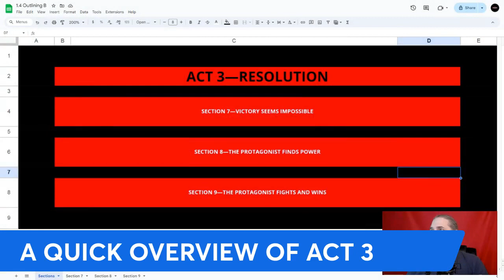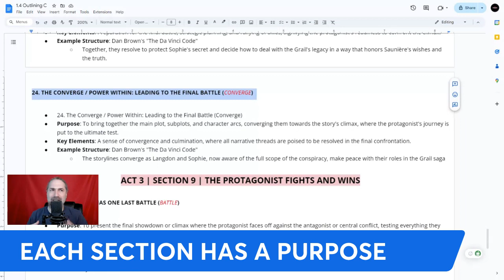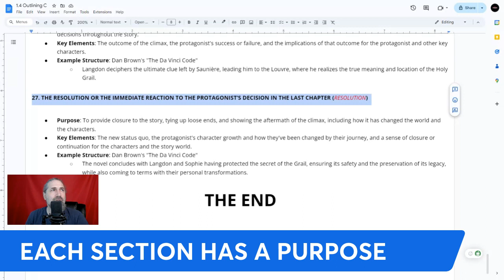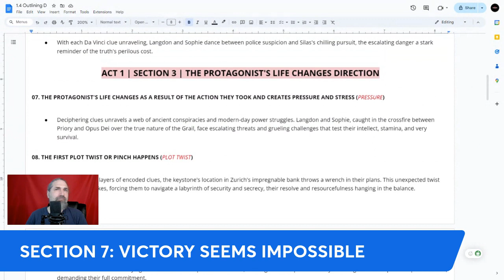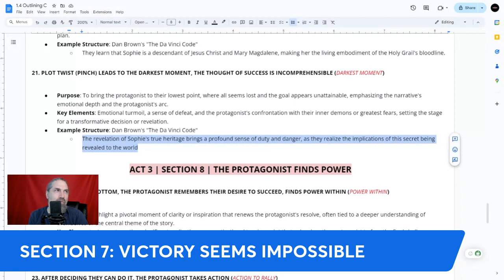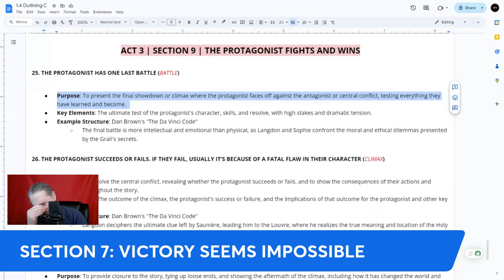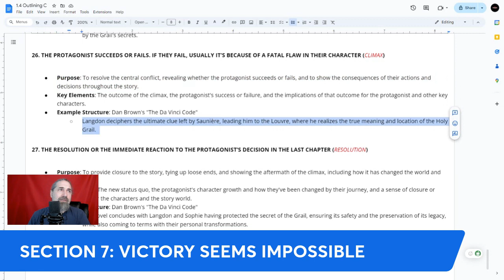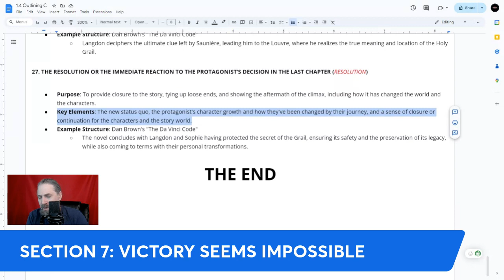Elevating Your Third Act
Unlock the secrets to a powerful third act in our latest episode on 'The Write Mindset.' Dive into the art of storytelling as we tackle the 'plateau of ascent' – the challenge of maintaining momentum in your narrative's final stretch. Learn how to weave together character arcs, plot lines, and thematic elements for a climax that grips and a resolution that resonates. From structuring the ultimate confrontation to ensuring thematic cohesion, this video is packed with actionable strategies to avoid common pitfalls and deliver a satisfying conclusion. Whether you're a seasoned writer or just starting, join us to discover how to master the third act and leave your audience with a lasting impact. It's all about working, growing, and rising together, to keep the creative flow growing as we develop "The Write Mindset."

~ May our efforts help the community work, grow, and rise together, and keep developing "The Write Mindset."

Thomas J. Bellezza

READ AND WATCH MY WORK

▶ SHE (My poetry book)
▶ Bad Mexican (Short Film):
▶ The Super Hero villain (Short Film):

FREE RESOURCES FOR WRITERS

THE “WRITE” MINDSET CLASSES

▶ YOUTUBE MEMBERSHIP: COMING SOON!!!

FELLOW AUTHORS

▶ Mark London Williams
▶ Jody J. Sperling
▶ Lori Hayes
▶ Lilla Glass
▶ Eloise Bahr